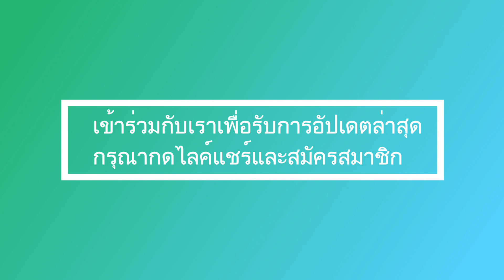เจ้าคุณพระสินีนาฏ ครองอันดับหนึ่งในราชวงศ์หลังกลับจากเยอรมนี